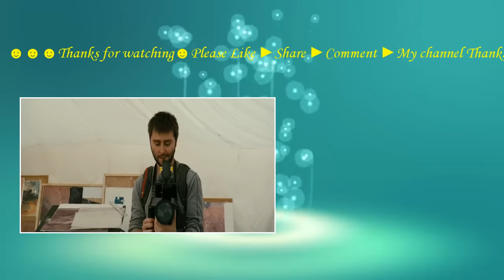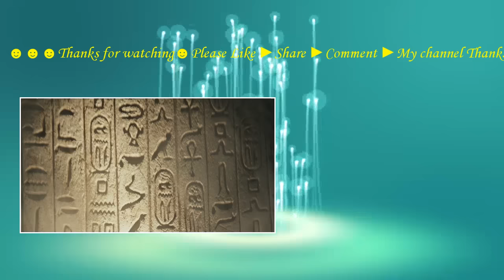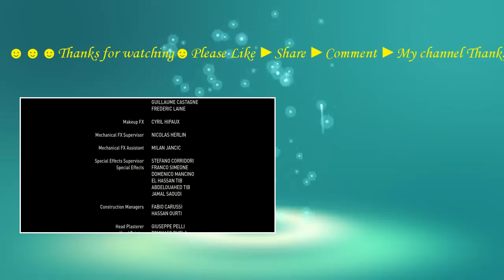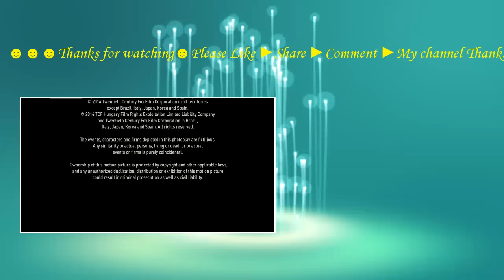The Pyramid Grab des Grauens - ganzer film deutsch HD 720p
Link facebook group Pyramid Grab des Grauens/deutsch